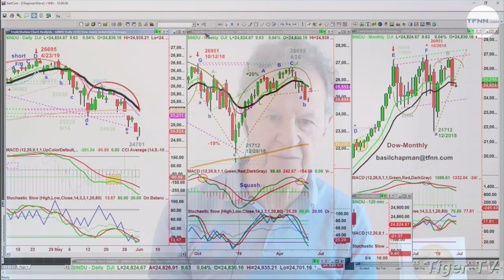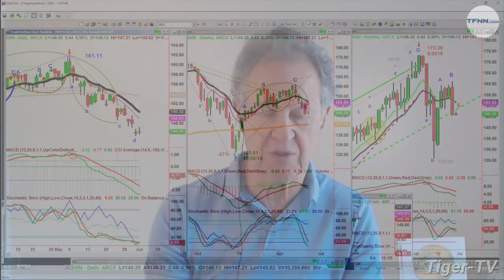June 3rd, Noon ET Market Update with Basil Chapman on TFNN